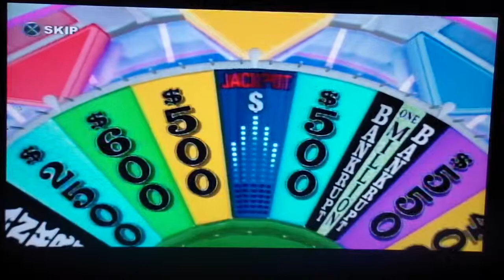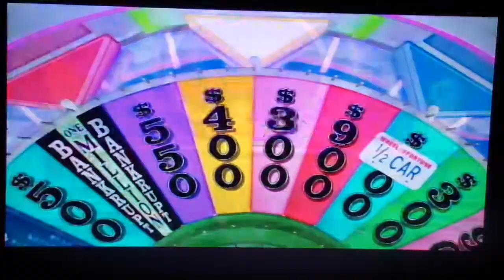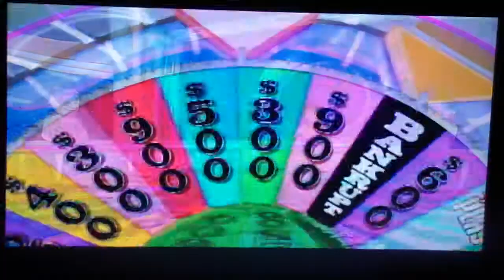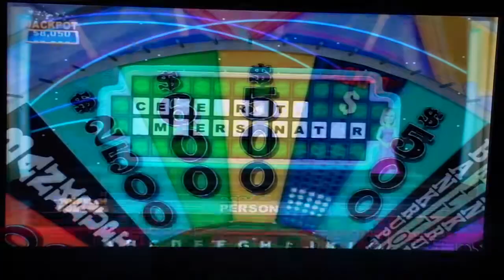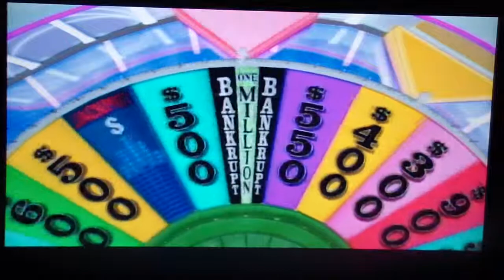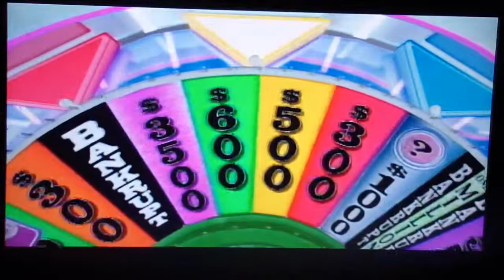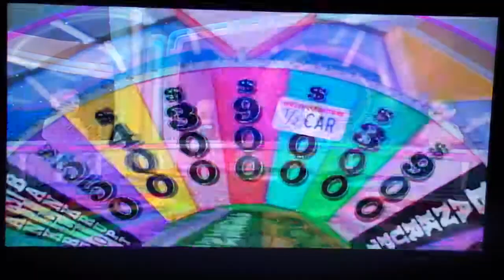Wheel of Fortune $1,000,000 Mission Game 12 Part 1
After 11 games, I have won $817,300. Let's go for the Million!